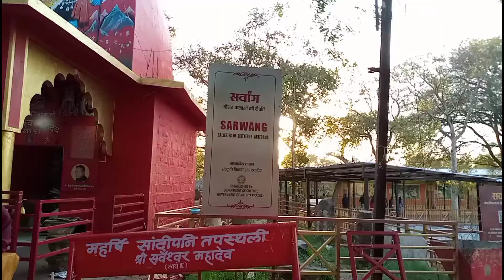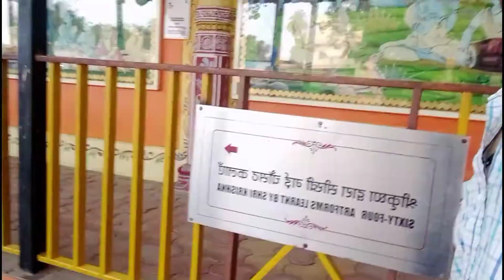कृष्ण भगवान के गुरु जहां कृष्णा सुदामा ने पढ़ाई पूरी करी उज्जैन महाकालेश्वर सांदीपनी महर्षि का आश्रम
भगवान कृष्ण और सुदामा के गुरु और उनका विद्यालय कैसा दिखता है वर्तमान मे कृष्ण भगवान का स्कूल कैसा दिखता है,